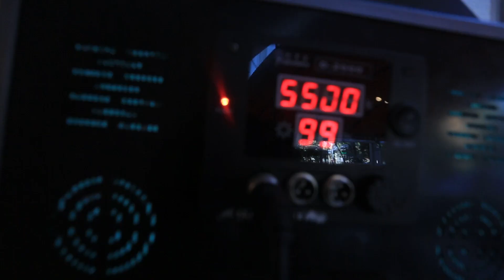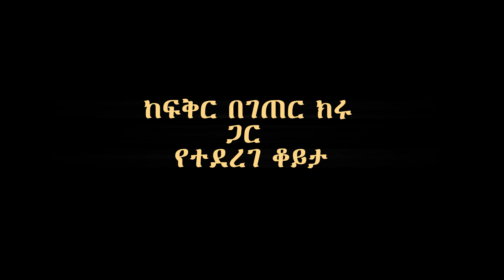ከፍቅር በገጠር ክሩ ጋር የተደረገ አዘናኝ ቆይታ|| ክፈል 3/3